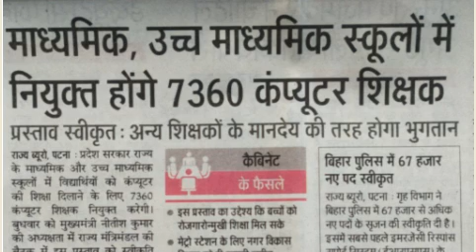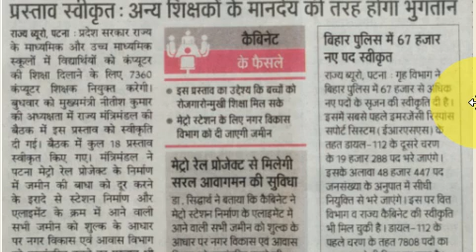हर स्कूल में एक शिक्षक की बहाली 7th Phase STET CTET Bihar Primary Secondary Teacher Job Vacancy News